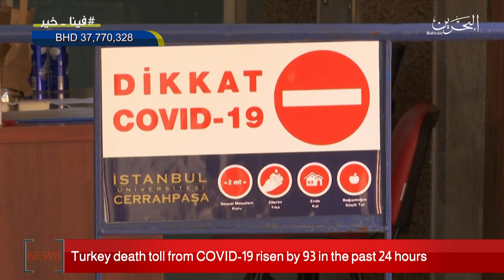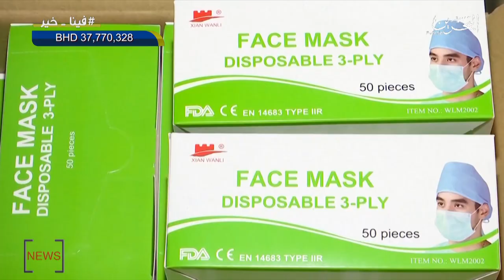BAHRAIN NEWS CENTER : ENGLISH NEWS 01-05-2020